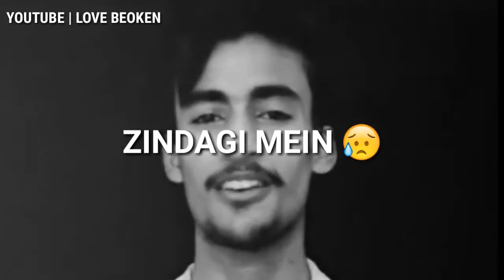😔 Sad Shayari Whatsapp Status Video 😩Tik Tok Sad Dialogue WhatsApp status Hindi poetry720p